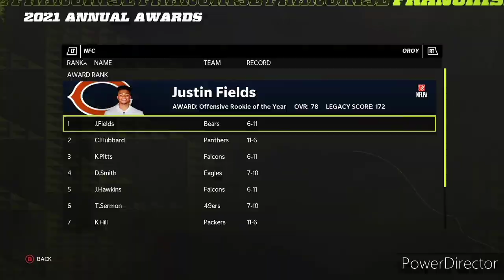Madden 22 Predicts The Rookies Of The Year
Madden predicts The Rookies of Year.